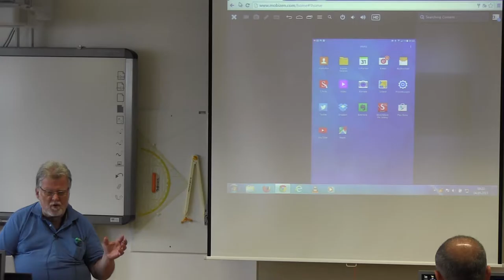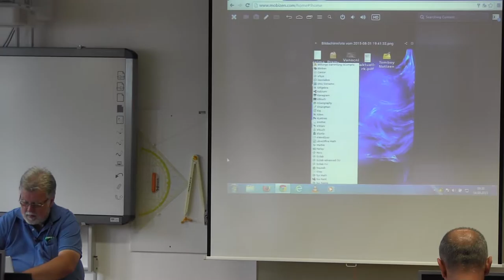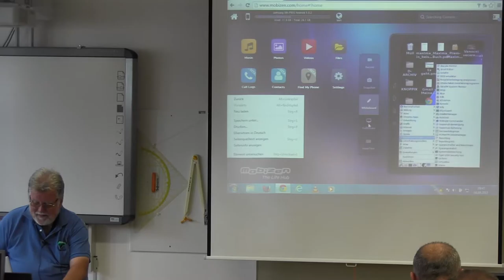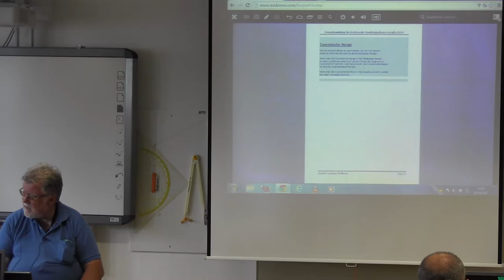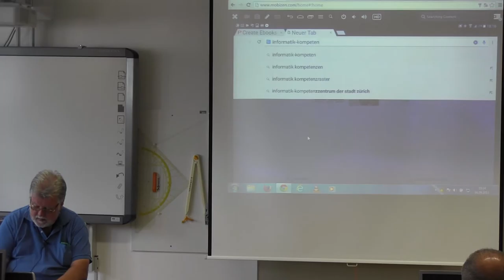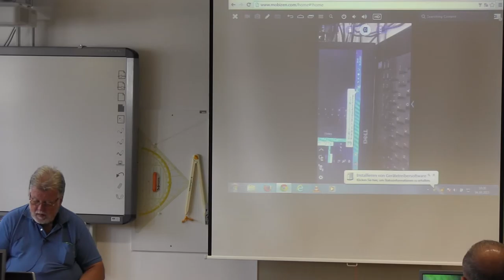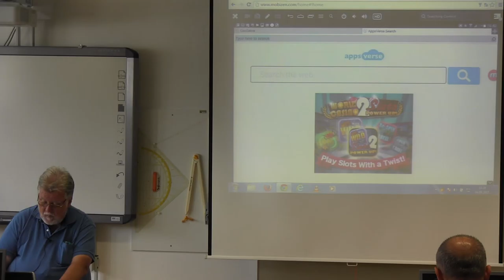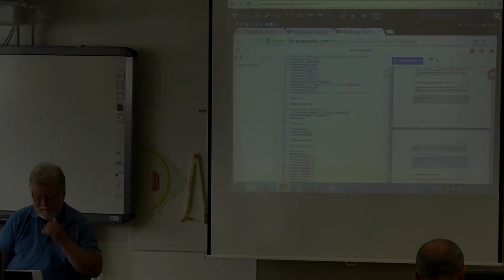Johann Weilharter stellt Apps für den Unterricht per Tablet vor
Vortragender: Hofrat Mag. Johann Weilharter
Johann Weilharter stellt auf den Knoppixtagen Weiz 2015 Apps für den Unterricht per Tablet vor, die er für den praktischen Einsatz im Unterricht nützlich findet.